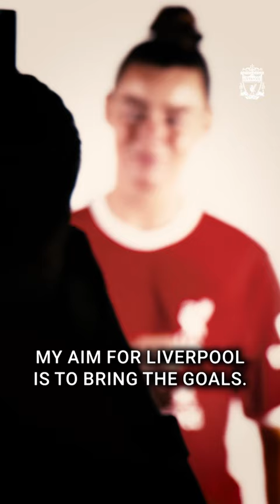Liverpool FC Women sign Natasha Flint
💻Get a FREE month of LFCTV GO with the code GOFREE23